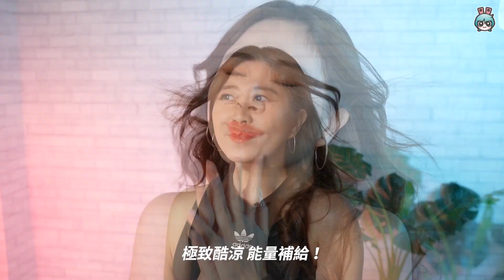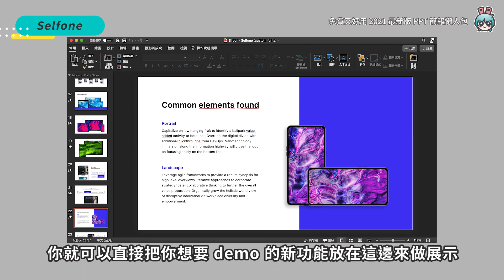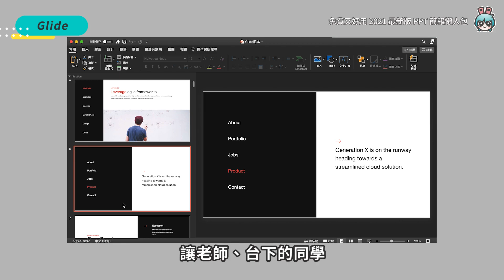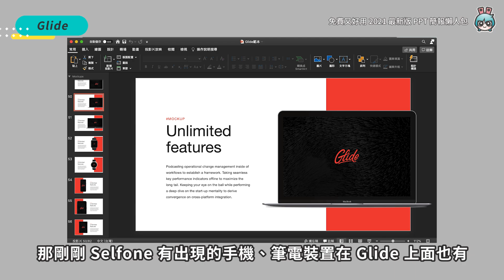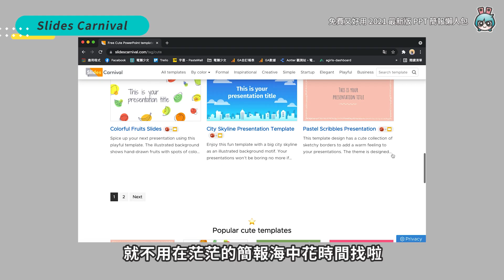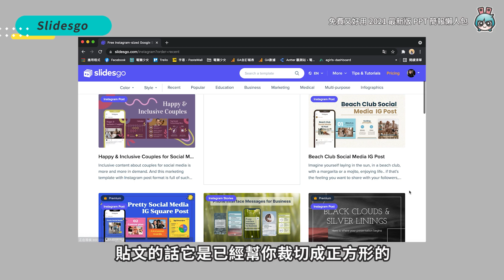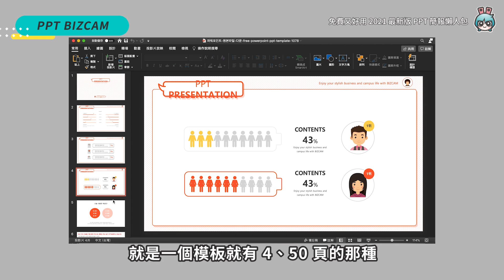免費 PPT 簡報模板懶人包！五個超好用網站 幾何風、手繪風、清新風一次打包給你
想找好看又可以免費商用的簡報模板嗎？
以下這五個都是我愛用的 PPT 模板網站
不藏私一次整理給獺友們啦～

【製作團隊】
企劃：宇恩
腳本：宇恩
攝影：宇恩
剪輯：ChuLin
字幕：ChuLin
監製：蜜柑、宇恩、Cookie

🔥 熱門影片 🔥
免費又正版的影音串流平台懶人包！這四個平台都可以讓你看劇看到飽！（愛奇藝、LINE TV、KKTV、LiTV）

五台萬元 (含) 以下的平板懶人包！Apple、三星、Lenovo、華為都有 最便宜 5000 不到

iOS 15 上手體驗！20 項亮點更新 iPhone 用戶一定要知道